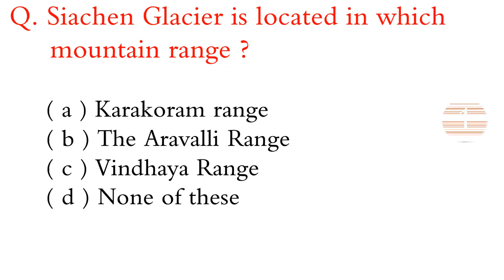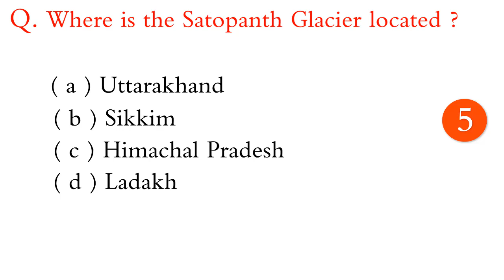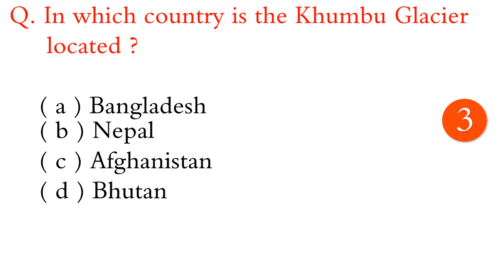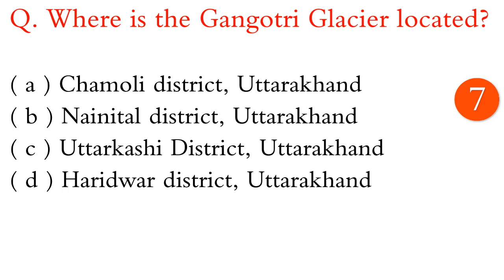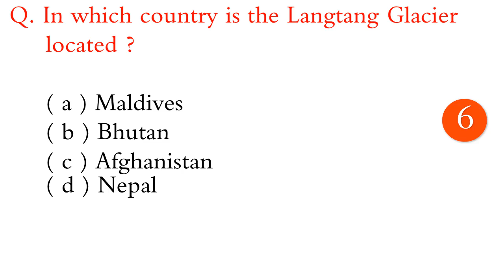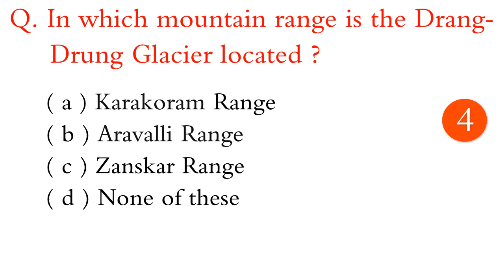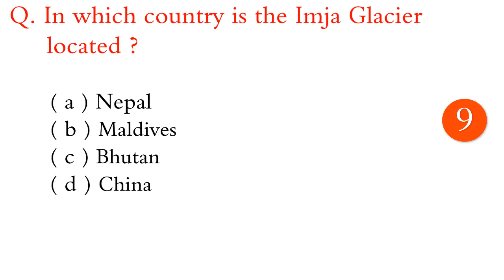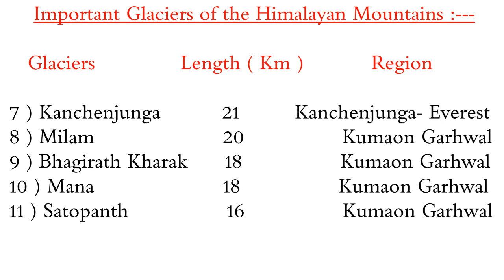Glaciers of India l Glaciers of India's neighbouring countries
Siachen Glacier is located in which mountain range ?
Which mountain glacier is located near the Pensi La mountain pass ?
Where is the Machoi Glacier located ?
In which country is the Ambulapcha Glacier located ?
In which Indian state is the Zemu Glacier located ?
Where is the Kalabaland Glacier located ?
Where is the Namik Glacier located ?
Where is the Satopanth Glacier located ?
In which country is the Khumbu Glacier located ?
In which country is the Nangpai Gosum Glacier located ?
In which country is the Baltoro Glacier located ?
Which glacier is located between the line of Control of India and Pakistan  ?
In which Indian state is the Drang-Drung Glacier located ?
In which mountain range is the Shafat Glacier located ?
In which Indian state is the Rathong Glacier located ?

In which district of Himachal Pradesh is the Bara Shigri Glacier  located ?
nIn which Indian state is the Rathong lacier located ?

Which is the largest glacier in Himachal Pradesh ?